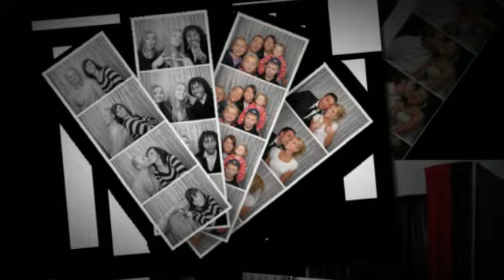Eugene Photo Booth Rental | to Rent TODAY!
Eugene Photo Booth Rental | Best Photo Booth in Eugene

Planning your next event?  Don't forget to rent a Photo Booth.  Customers are raving how the Photo Booth Rental was the HIT of there last party.  Whether you are planning a  wedding, birthday party, family reunion the photo booth will help you capture those events to remember forever.  We will deliver and pick-up the Photo Booth so no need to stress.  Give us a call today for your Eugene Photobooth Rental.

Eugene Photo Booth Rental
Wedding Photo Booth Eugene
Photo Booth Rental Eugene OR